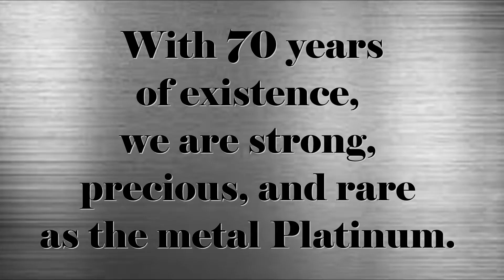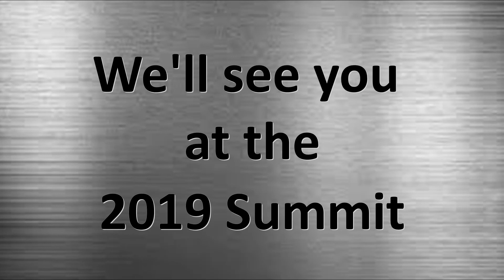Summit 2019 Video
District 25 2019 Summit Promo Video